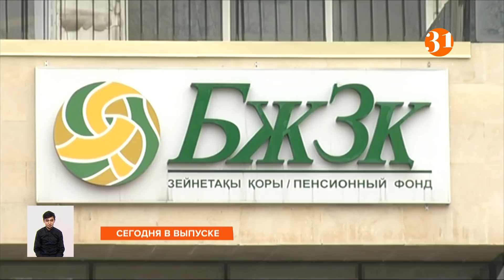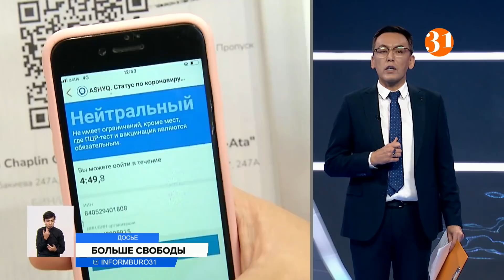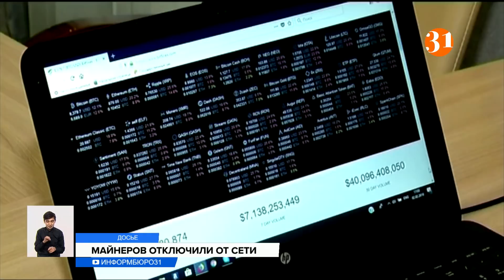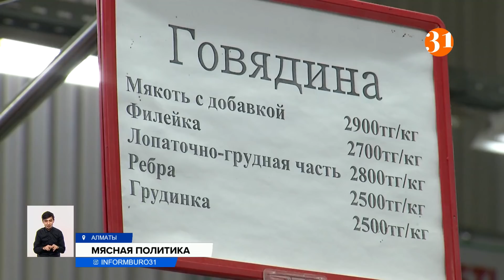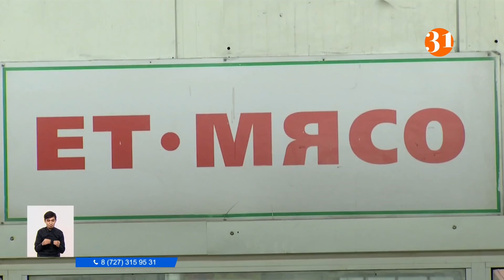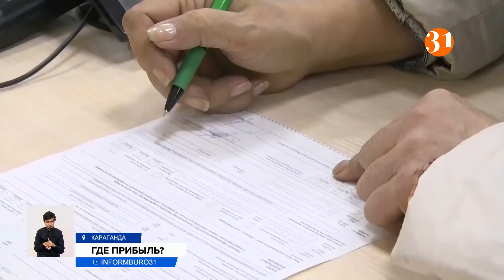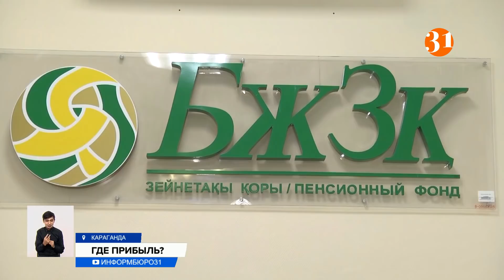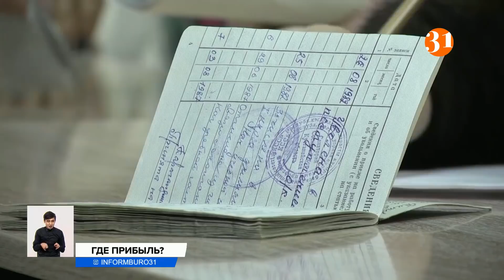КОНЕЦ СВЕТА: СРАЗУ НЕСКОЛЬКО ГОРОДОВ ОСТАЛИСЬ БЕЗ ЭЛЕКТРИЧЕСТВА Информбюро от 25.01.2022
00:00 Анонс
01:22 Больше двух тысяч дел заведено после январских событий
03:06 Незаконное задержание и пытки: кому жаловаться?
05:59 Пик заболеваемости COVID в Казахстане может наступить уже в середине февраля
07:07 Для бизнесменов, использующих Ashyq, сняты ограничения по времени работы
08:25 Алматы, Шымкент и Тараз остались без света
11:34 Майнеров отключат от электроснабжения до февраля
12:42 Власти Алматы показали, где купить мясо за 2050 тенге
14:55 В Казахстане увеличили ставки по несрочным депозитам
15:25 Как не оказаться на пенсии в нищете?
18:00 Пять лет обкрадывали стариков сотрудники дома престарелых и их сообщники из "Казпочты"
19:29 Карагандинские шахтеры смогут купить жилье по льготной ипотеке
21:18 Добавьте ярких красок в серые будни вместе с Zhantaq tea!